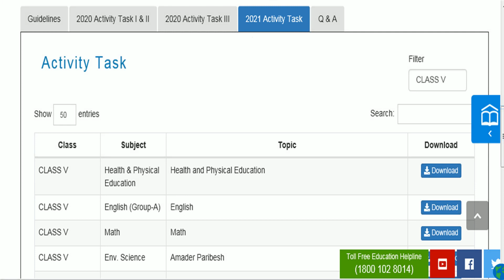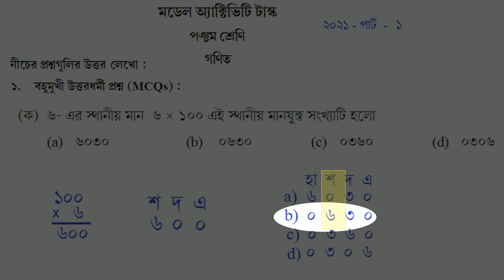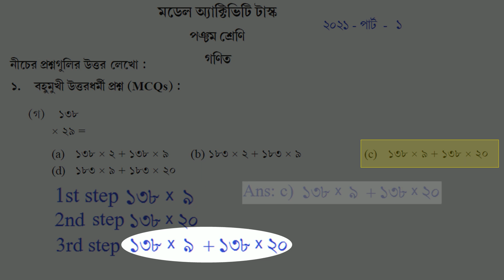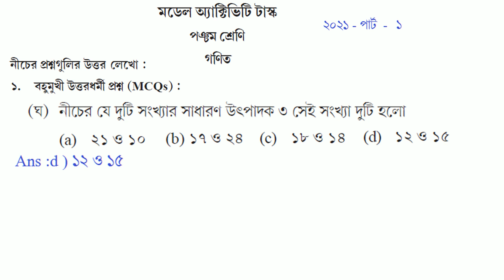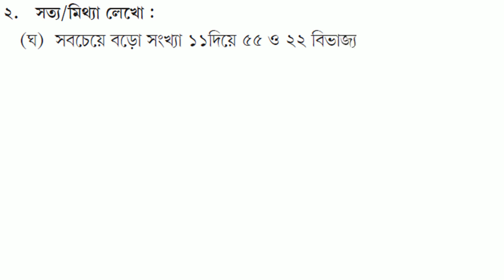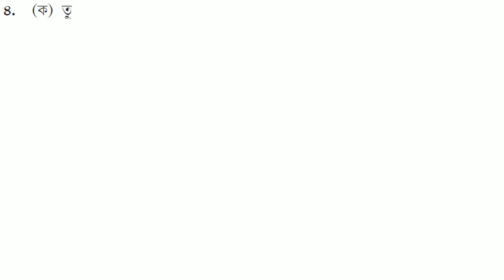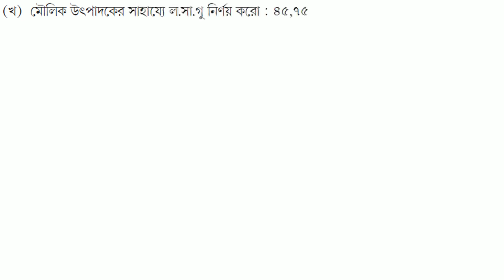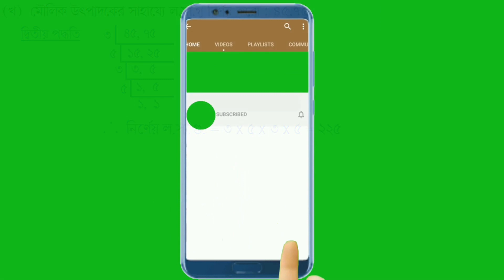Model Activity Task Amar Gonit / Amar Ganit /আমার গনিত/ Class - 5 Part -1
Home Task Model Activity Task Class 5 Amar Ganit
Home Task Model Activity Task Class 5 Amar Gonit
Bari theke schooler kaj class 5 amar gonit
Home task class 5 Amar Gonit part 1 - 2021
2021 New Model Activity Task Class 5
Class 5 New Model Activity task Amar Gonit
Amar Gonit Model Activity Task Class 5 Part 1 2021
Amar Ganit Model Activity Task Class 5 Part 1 2021
Maths Model Activity Task Class 5 Part 1 2021
Mathematics Model Activity Task Class 5 Part 1 2021
Class 5 New Model Activity Task on Maths
Class 5 New Model Activity Task on Mathematics
The home task for Class 5 Model Activity Task